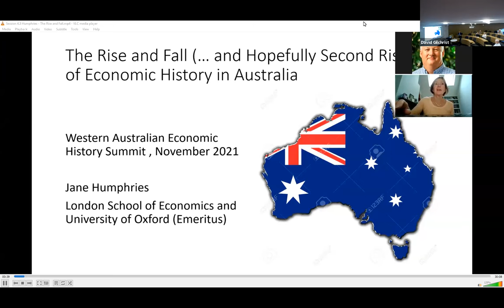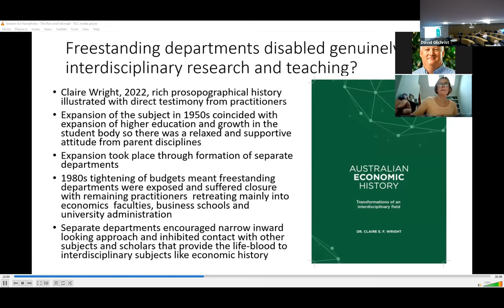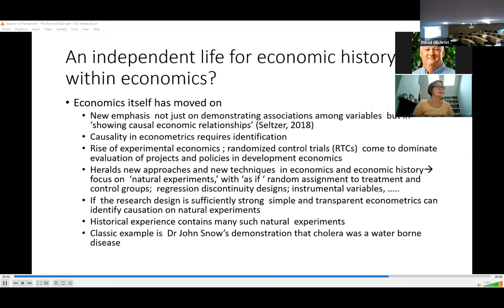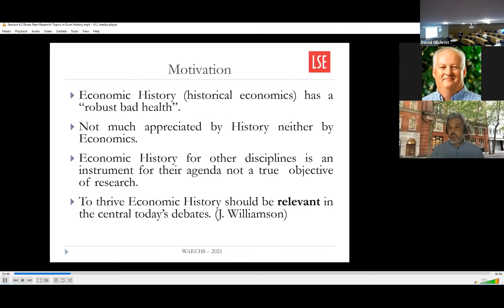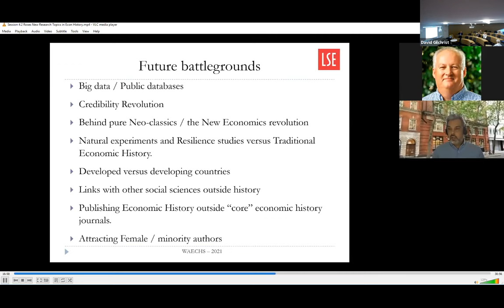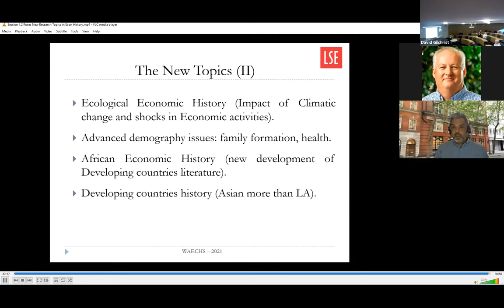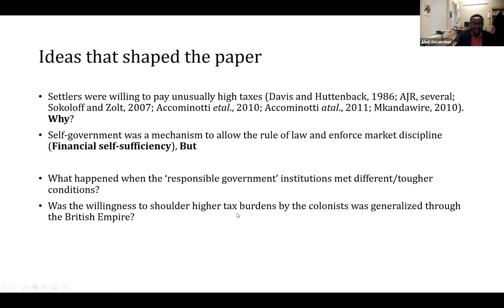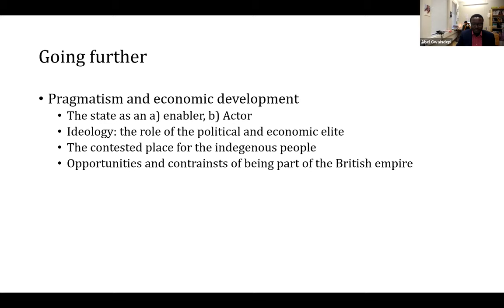WAEHS 2021 Session 4: Jane Humphries, Joan Roses and Abel Gwaindepi.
In this fourth session of the Western Australian Economic History Summit 2021, Jane Humphries from the University of Oxford speaks on 'The Rise and Fall (...and Hopefully Second Rise...) of Economic History in Australia,'  Joan Roses from the London School of Economics discusses 'New Research Topics in Economic History,' and Abel Gwaindepi speaks on 'Colonial Pragmatism and Economic Development: Western Australia and the Cape Colony Compared.'